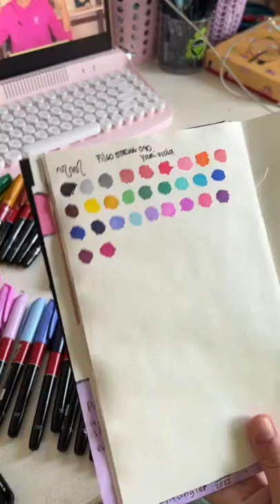Muy bello este packaging 🥹💘